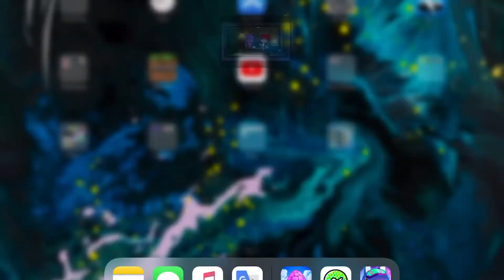Gacha club defaults redesign+Shipart (Reupload)